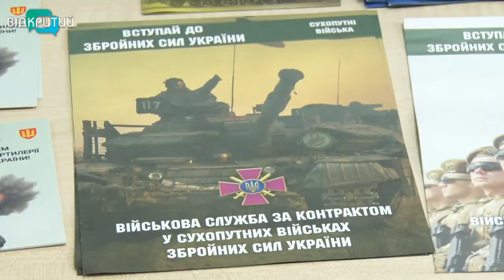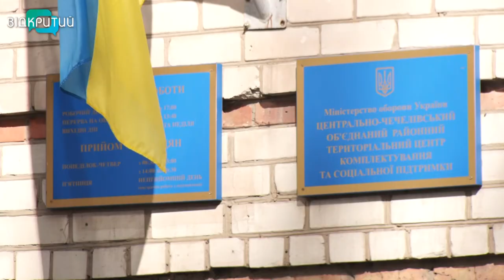Під час осіннього призову-2020 до армії відправляться понад 1200 хлопців Дніпропетровщини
Осінній призов стартував. Із Дніпропетровщини до армії вже вирушили 240 новобранців. Через епідемію ковід, відправлення відбуваються невеликими групами. Триватиме призов до кінця грудня. За цей час планують набрати понад 1200 строковиків. Це один з найбільших показників в Україні.